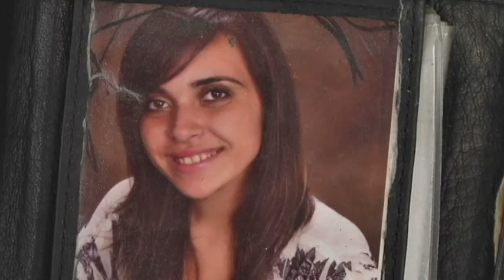"Mare Island" (2011)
When the US Navy closed its Mare Island Shipyard in 1996, the neighboring city of Vallejo began a steep downward slide into bankruptcy. In 2011, a different kind of operation moved in and used the facilities, not to build ships, but to scrap them. I expected to shoot a story about how to dismantle a large ship. Then, I met one of the local workman, and the story took on an added, more personal dimension.

For more about my book, including a look at the first chapter and Table of Contents ,  please visit: